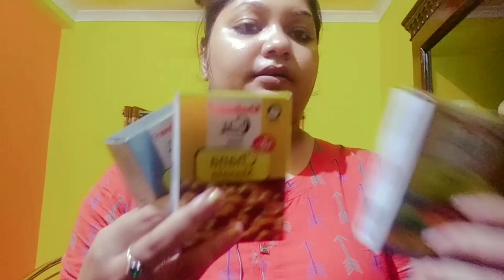আজ আমি কি কিনলাম।। Train shopping ।। Bong girl pu vlogs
Thnk u। Love u